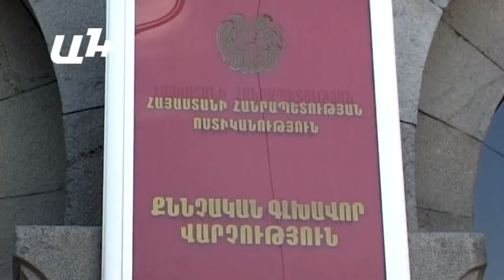Շանթ Հարությունյանի որդուն մեղադրանք առաջադրեցին